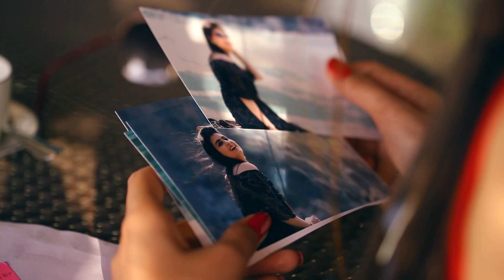Pre wedding shoot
Himanshu & Swinky 🖤